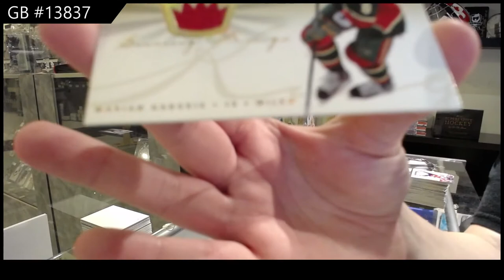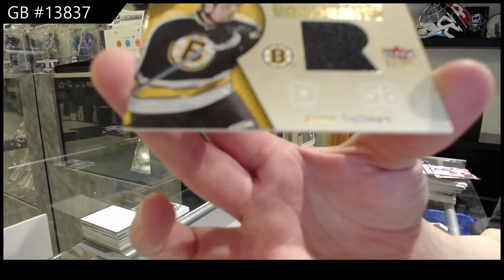05-06 Upper Deck Fleer Ultra Retail Hockey 2 Box Break - C&C GB #13,837